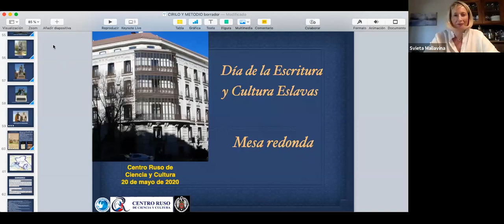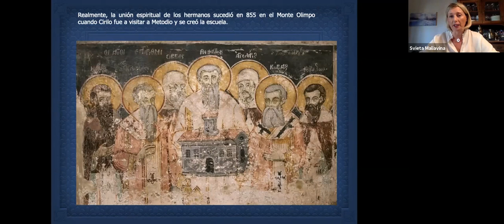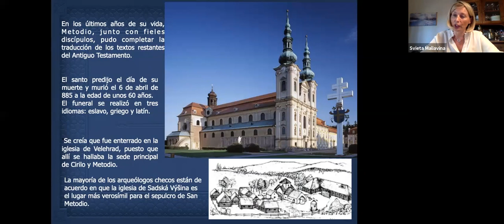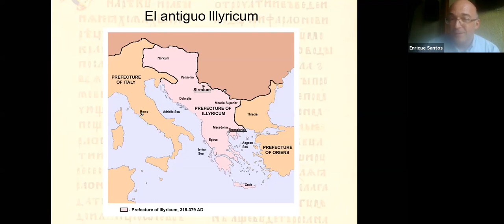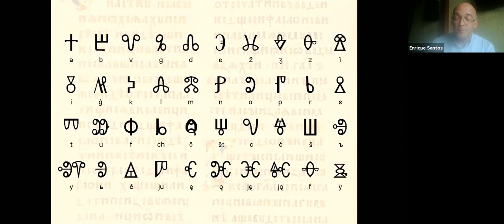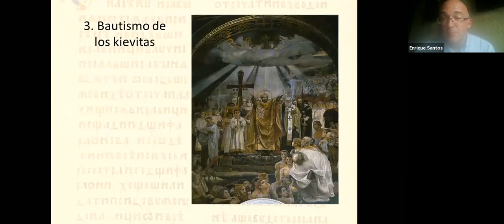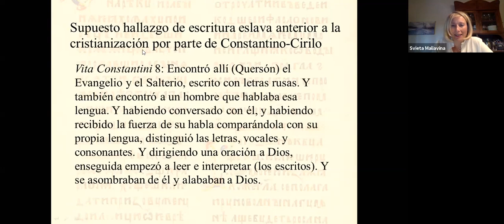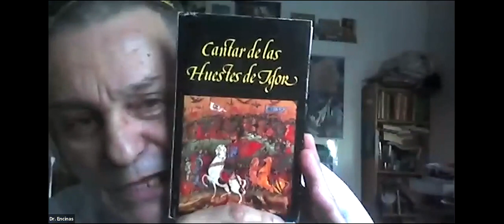Mesa redonda “Día de la escritura y la cultura eslava”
Mesa redonda sobre el tema “Día de la escritura y la cultura eslava. El papel de los Santos Cirilo y Metodio en la historia de la de la cultura eslava y rusa”.

Participantes:
Dra. Svetlana Maliavina (UCM). Título de la intervención: El legado de San Cirilo y de San Metodio en la cultura rusa actual.

Dr. Ángel Luis Encinas Moral (UCM). Título de la intervención: La herencia de Cirilo y Metodio en la literatura medieval rusa: el "Relato de los años pasados" de Nestor y el "Cantar de las huestes de Igor".

Dr. Enrique Santos Marinas (UCM). Título de la intervención: La creación de los alfabetos eslavos.